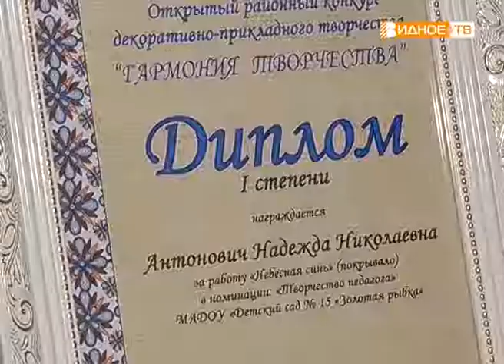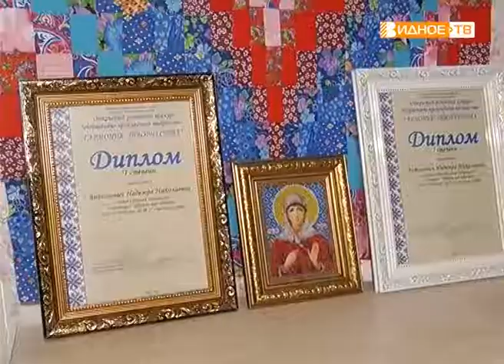"Своими руками" - в гостях у мастерицы из Развилки Надежды Антонович